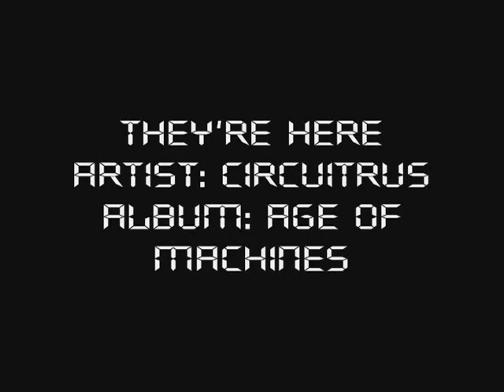They're Here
...And they're pissed.